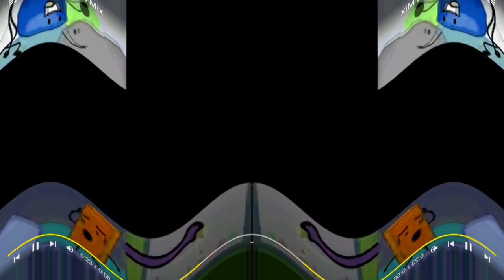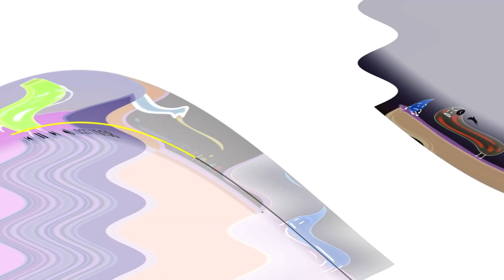(RQ) Preview 2 Black Hole Effects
listening som sped up songs while making